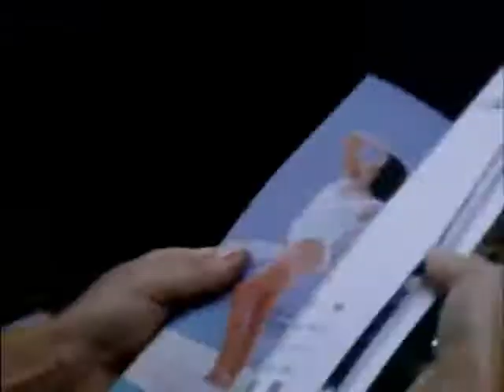Reeling Riff Theater - Ninja Terminator (Part 6)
A Godzilla-dubbing style riff about the quest for something that does some stuff (or something like that). It was hell, but it sure was fun too! Enjoy ^_^

NOTE: Ninja Terminator is property of Godfrey Ho and Joseph Lai Productions.